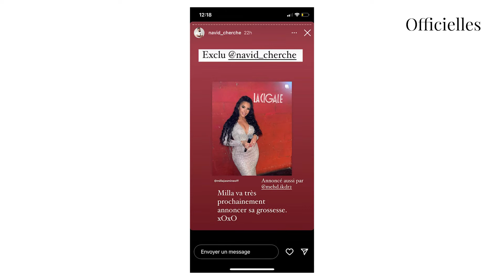Une célèbre candidate enceinte de son 1er enfant serait sur le point d'annoncer sa grossesse !